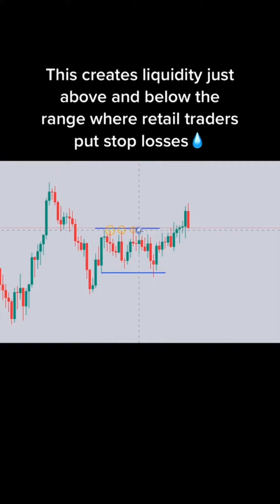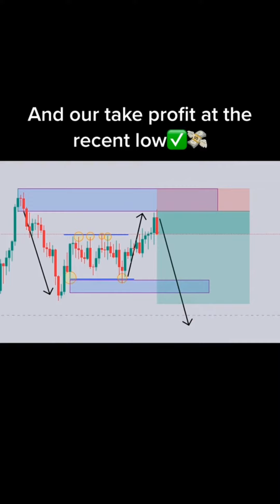How to make money online investing Forex Trading Beginner's Guide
Forex
Forex day trading
Forex trading
Online business
Make money online
Forex traders